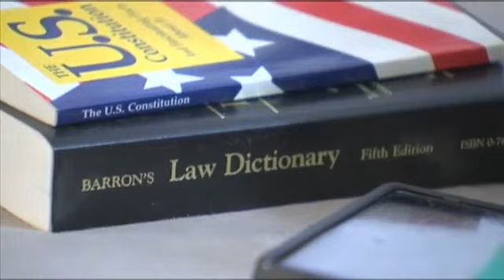Kountze district appeals decision on cheerleader signs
It's back to court for Kountze cheerleaders fighting a school ban on religous messages on their run-through signs.The attorney representing the cheerleaders, David Starnes, said he's received notice the school district is appealing a judge's ruling from earlier this month. Attorneys respresenting the district have issued a statement, saying they are seeking clarification of the judge's ruling.      State District Judge Steven Thomas ruled the banners and run-through signs the cheerleaders displayed during last year's football season did not violate the constitution.Now, the school district is appealing that decision to the ninth court of appeals in Beaumont.David Starnes says he's surprised the district is appealing because the district seemed to embrace an end to the court battle. The parents of the cheerleaders sued Kountze Independent School District last fall after the district banned the signs at football games. A decision from the ninth court of appeals could take months or even a year.Starnes says if cheerleaders are denied their right to religious freedom this fall, he's willing to go back to court even if the current case has yet to be decided.